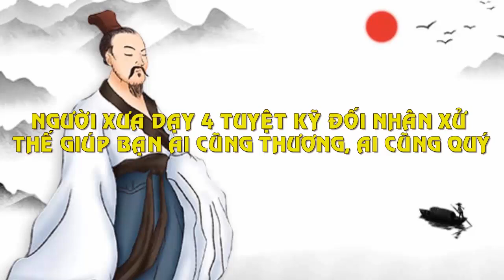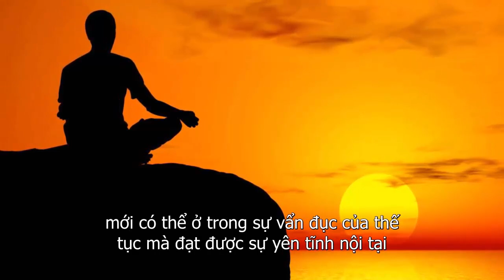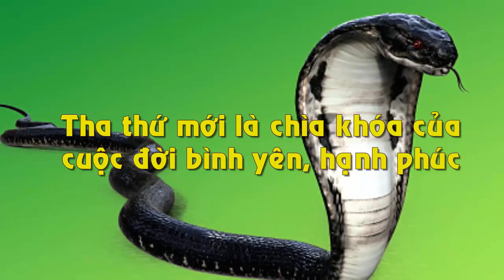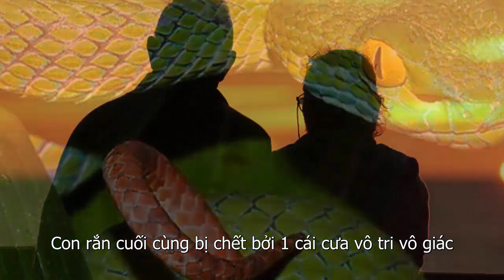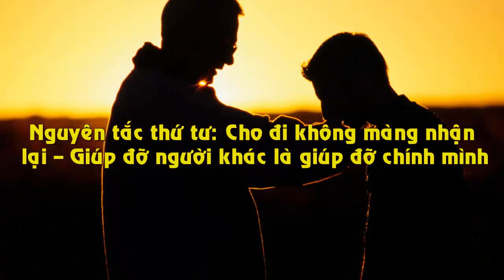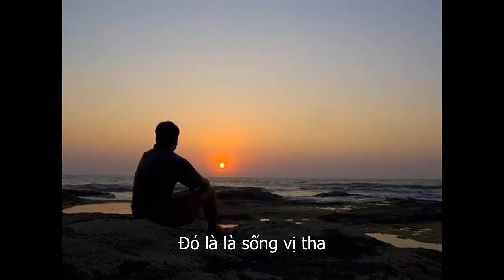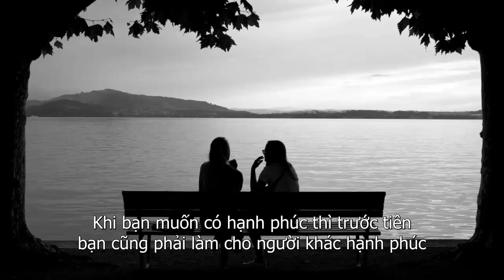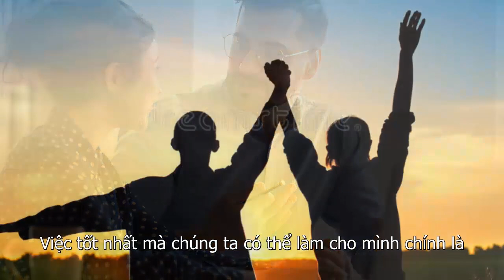4 Cách Đối Nhân Xử Thế Khiến Ai Cũng Kính Trọng Nể Phục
4 Cách Đối Nhân Xử Thế Khiến Ai Cũng Kính Trọng Nể Phục